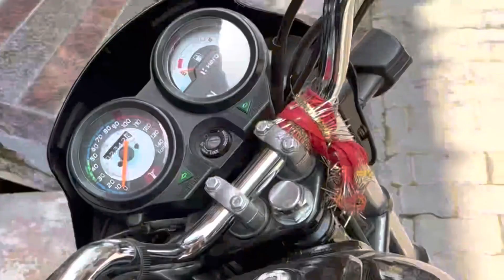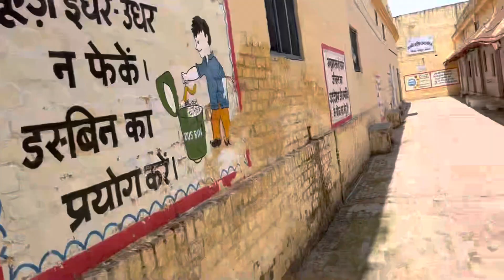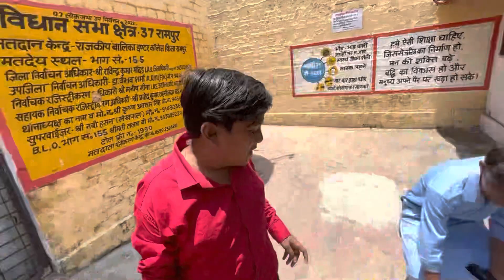Photo shout karana gaye or bike sikh hai li😎🏍️whoisurvasu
Photo shout karna gaye or bike Sikh hai le

Hello guys
I am Vasu from Rampur